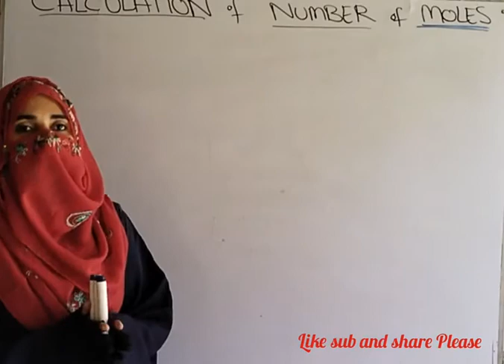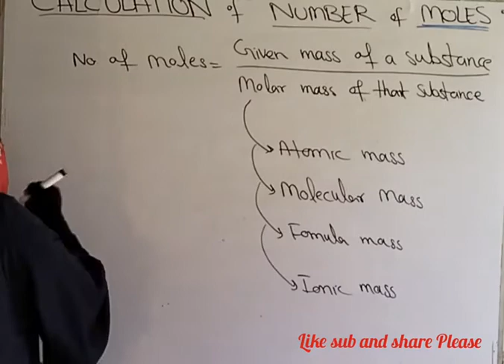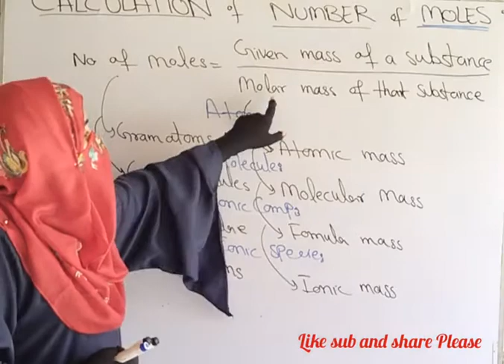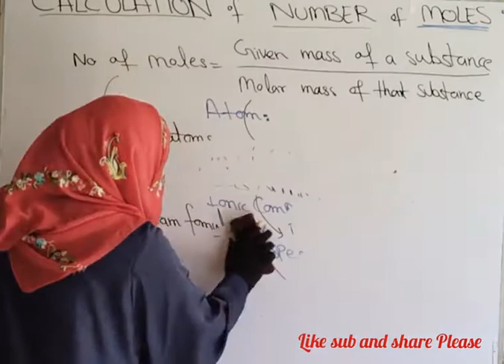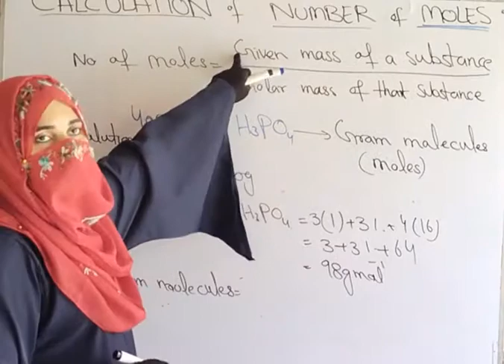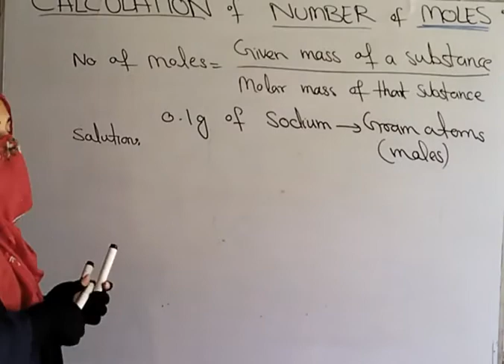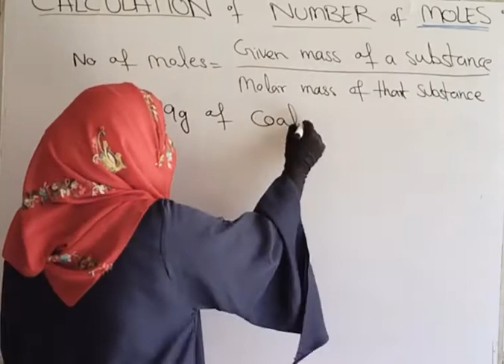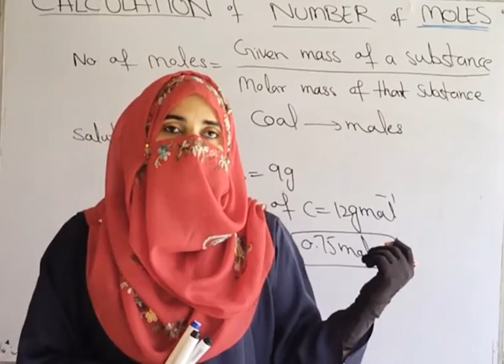How to Calculate number of moles? || Fsc and Matric part 01